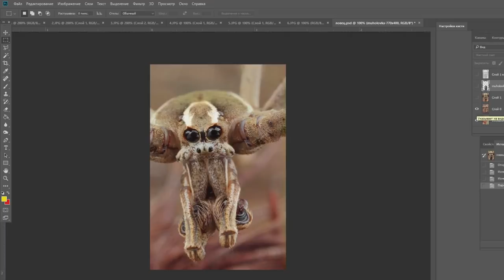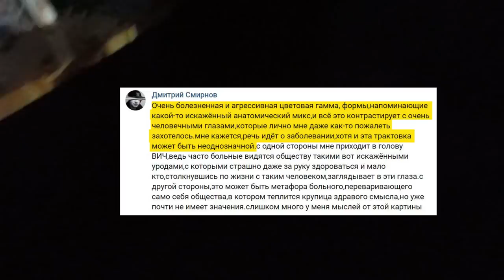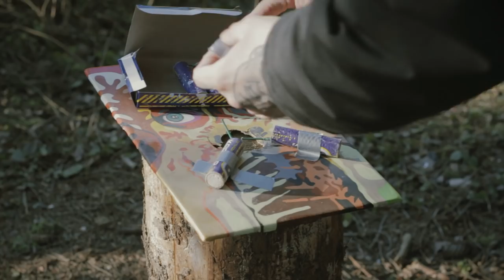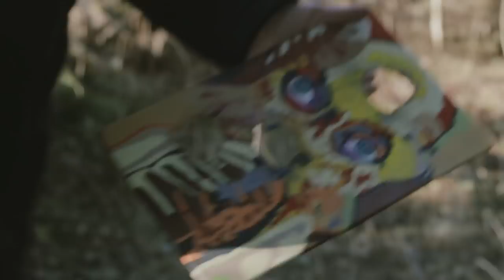Взорвал свою картину | Подписчики не угадали персонажа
Увы, но  все таки взорвал картину. Никто не угадал персонажа которого я изобразил.